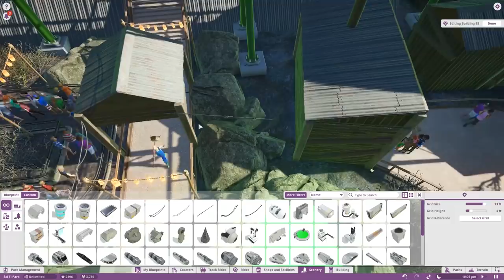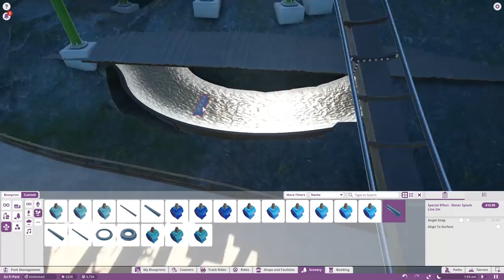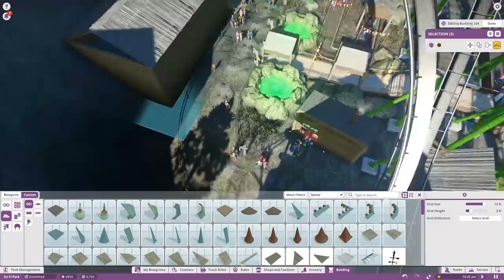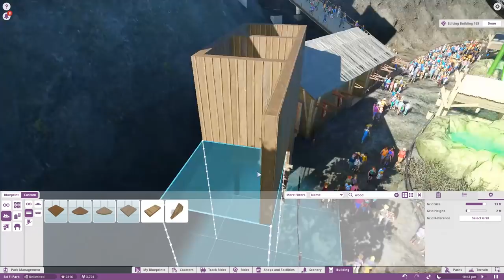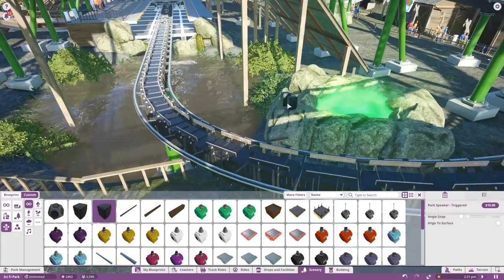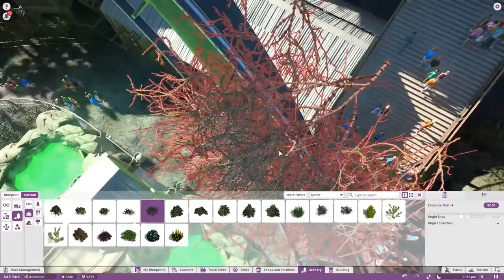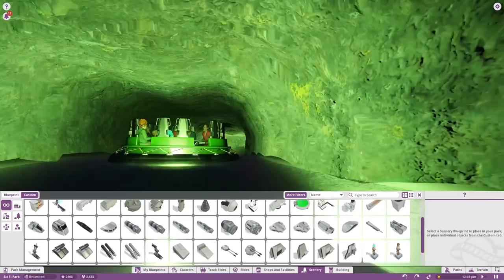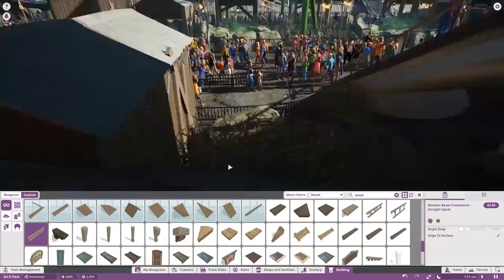Planet Coaster Gameplay - Post Apocalyptic Finished! - Let's Play Planet Coaster Part 11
Let's Play Planet Coaster Beta! In this episode of Planet Coaster beta gameplay I work on my new Science Fiction theme park in the Planet Coaster beta!

From the experts in the genre - Planet Coaster redefines coaster park simulation.

Be inspired and inspire others as you create, manage and share the world’s greatest coaster parks with friends and content creators around the world.

You’re the creator in a world full of fun, excitement and celebration!

Planet Coaster’s piece-by-piece construction philosophy builds on Frontier’s unrivaled expertise in the genre. It’s easy to pick-up, yet rewards you with limitless creativity and uniquely beautiful results.

Build the most amazing coasters, lay curvaceous paths, design intricate scenery and customize rides to your heart's content.

Let your imagination run wild using the huge variety of themed scenery pieces, objects and blueprints on offer.

Raise mountains, form lakes, dig caverns, create dark-rides and even build islands in the sky!

It’s the most sophisticated park simulation in gaming history, and you’re the boss!

Each guest is an expressive individual who thinks, feels and explores your parks with their own interests, desires and cash in their pocket. They even have their own language.

The colourful characters react in an instant as you control every aspect of your parks, and together they tell you at a glance just how well you’re doing as you build your coaster empire.

Test your park management skills; utilise your business acumen to survive and thrive in 'Challenge mode', complete scenarios to build your reputation as you rise through the ranks in 'Career mode' or simply create beautiful parks with unlimited resources in 'Sandbox mode'.

Be inspired, and inspire others!

Planet Coaster links friends and content creators through the game’s Planet community hub, which has a slick Steam Workshop integration at its heart.

Choose the best from your friends, favorite community creator celebrities, or the latest designs selected by the Planet Coaster team.

With countless options and blueprints for you to explore, you'll create amazing parks, delight your guests and share your success across the world.